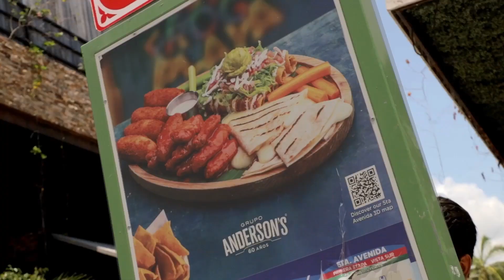TUD6 - Servicio al cliente Omnicannal - Grupo Anderson'S - México